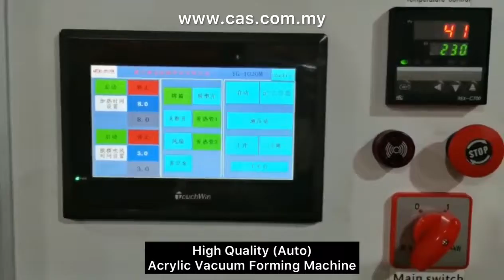High Quality Auto Acrylic Vacuum Forming Machine - part 1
For more details please check out